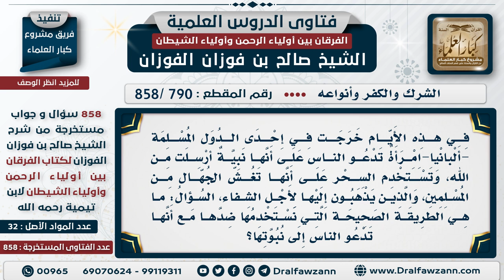[790 -858] خرجت في دولة ألبانيا امرأة تدعي أنها نبية وقد استخدمت السحر لتغش الجهال..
"السؤال: في هذه الأيام خرجت في إحدى الدول المسلمة -ألبانيا-امرأة تدعو الناس على أنها نبيّة أرسلت من الله، وتستخدم السحر على أنها تغش الجهال من المسلمين، والذين يذهبون إليها لأجل الشفاء، السؤال: ما هي الطريقة الصحيحة التي نستخدمها ضدها مع أنها تدعو الناس إلى نبوتها؟
الجواب: {وَمَا أَرْسَلْنَا مِنْ قَبْلِكَ إِلَّا رِجَالًا نُوحِي إِلَيْهِمْ} [يوسف: 109، النحل: 43]، ما في النساء نبي ولا رسول، يكذبها القرآن في هذا.

للاشتراك في قناة الشيخ صالح الفوزان

للاستفسار والإقتراحات والدعم
رئيس الفريق
لمشروع كبار العلماء